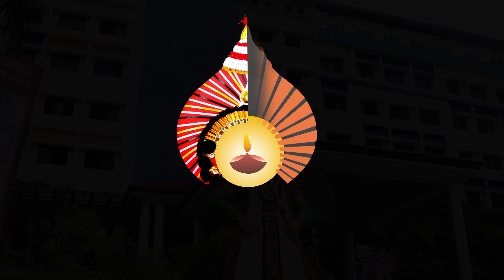E - Learning : motivational Speak By Guru Prasad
Guru Prasad
Educator, motivational Speaker, Corporate Trainer
Department management HRD  Alva’s College